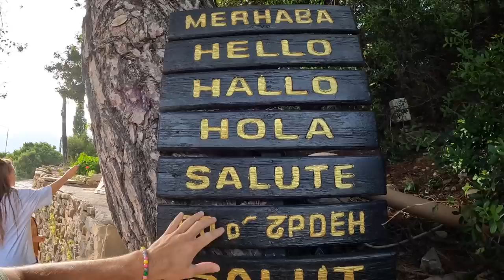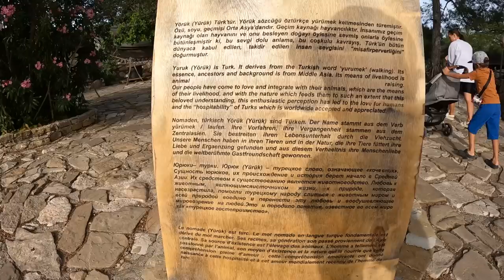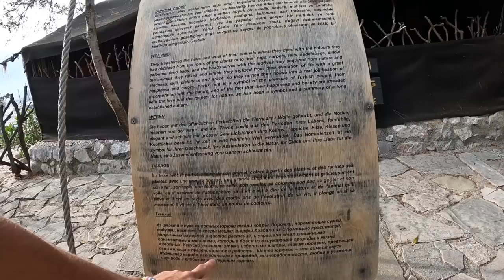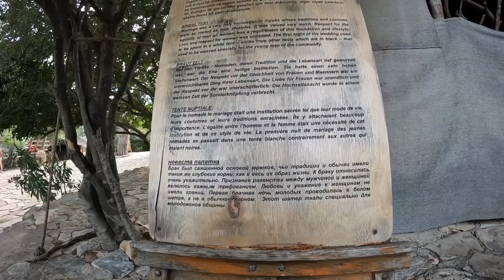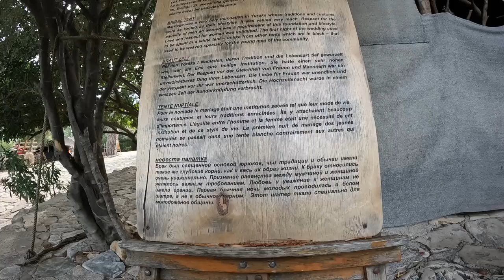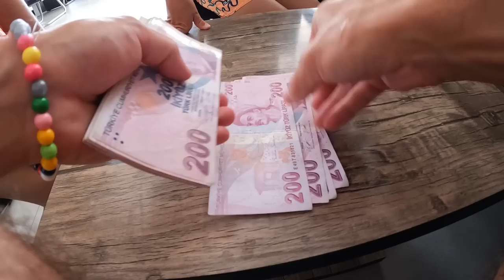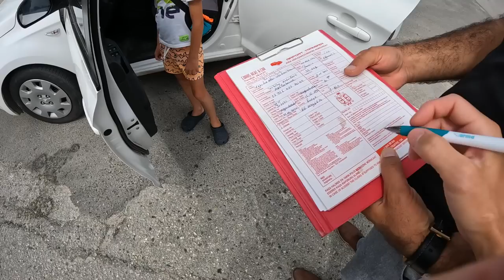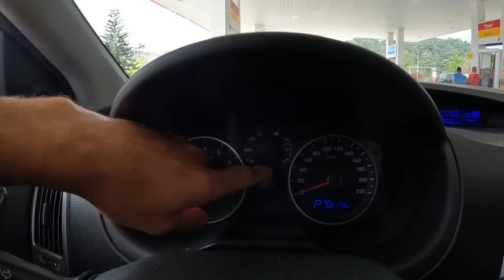ЗАБРАЛИ МАШИНУ УРА МЫ НА КОЛЕСАХ. Кемер 2023 Райская бухта и парк ЙОРИК - как жили КАЧЕВНИКИ. Турция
В этом выпуске мы с вами посетим очень красивую бухту в Кемере - райская бухта. Так же отправимся в парк ЁРИК, который так же в Кемере. Будет много интересного, но перед этим возьмем машину в аренду и будем на колесах.